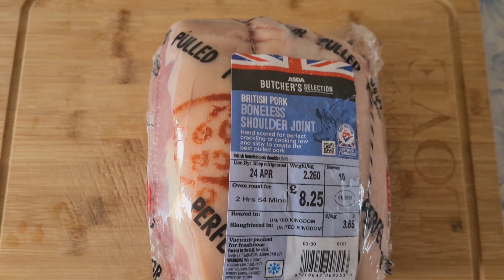सुगुरको मासुको पिरो अचार || Mero Rahar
सुगुरको मासुको अचार घरमै बनाएर खानु सक्छौ मेरो रहर##